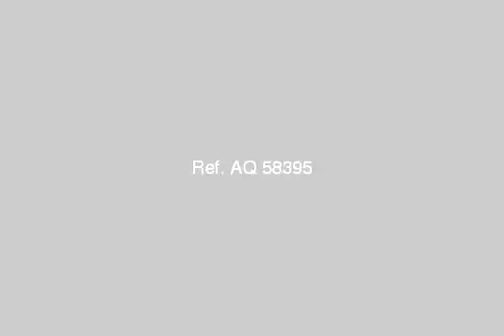Apartment For Sale In Sidi Bishr Alexandria - mlseg.com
Apartment For Sale In Sidi Bishr Alexandria شقة 3غ وريسبشن 3ق (خصوصية الغرف )الارضيات بورسلين- ديكورات بالحوائط والاسقف (استخدام 10شهور فقط)العمارة جديدة -مرخصة بالكامل- جميع العدادات موجودة- 2 اسانسير - سيدى بشر- ش30- تقسيم الفضالى - Egypt Real Estate | Alexandria | Sidi Bishr | Apartment For Sale